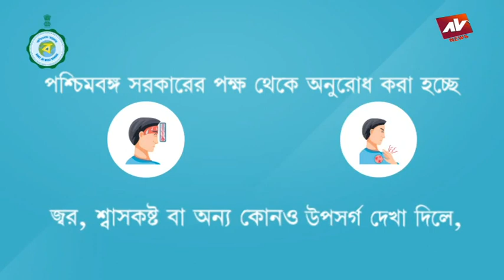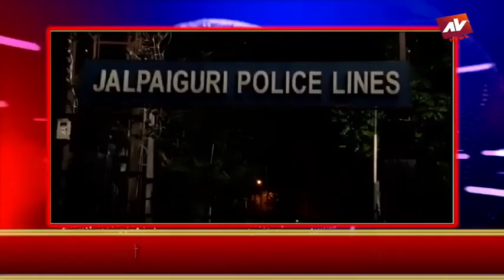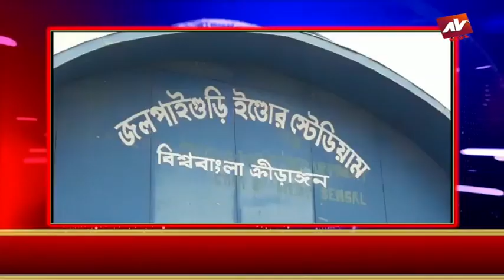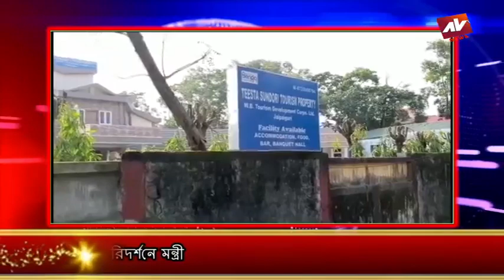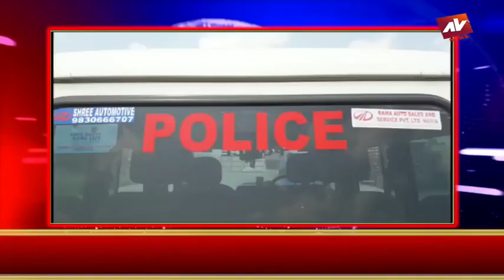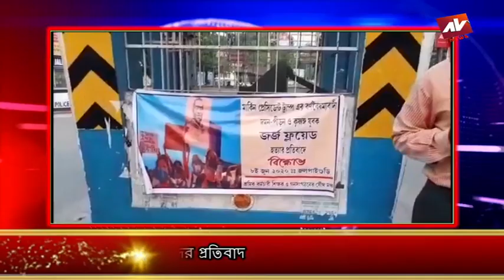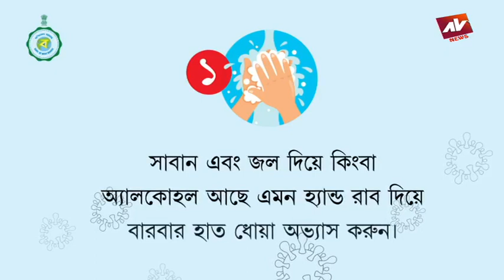AV NEWS 09 06 2020